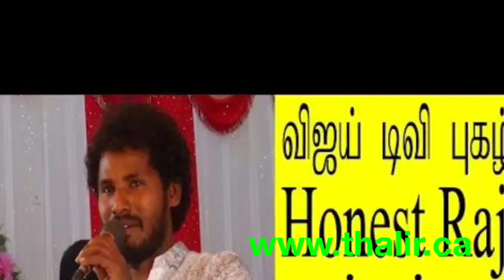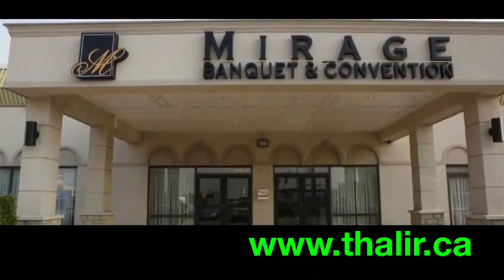ரொறோன்ரோ திருச்செந்தூர் ஆலய கட்டட நிதிக்காக.. இசைப் பிரியங்கம் 2018